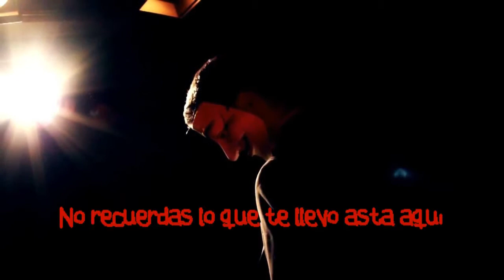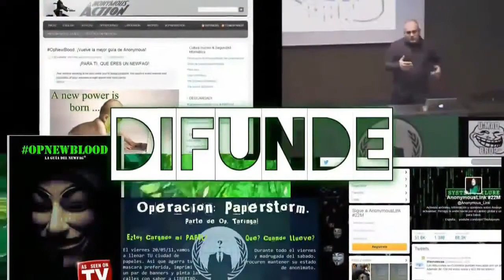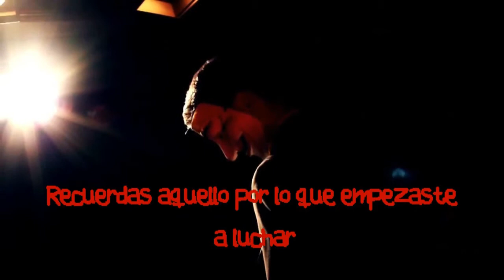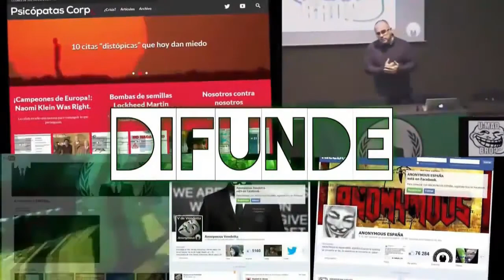Megacorporaciones se unen para privatizar la naturaleza global. Bayer + Monsanto; Chem China + Syng